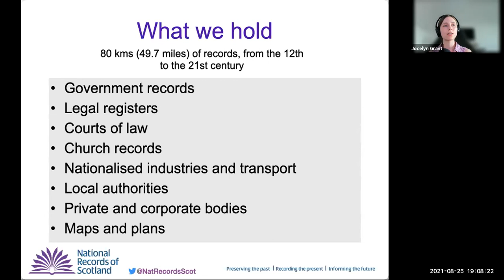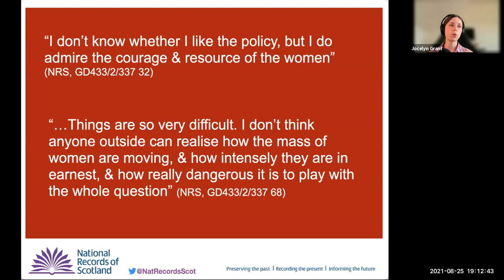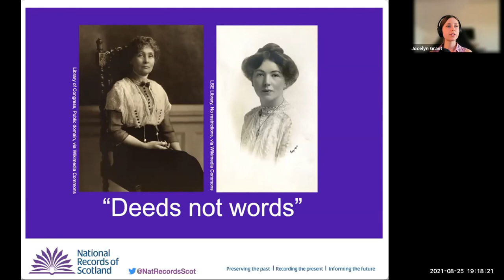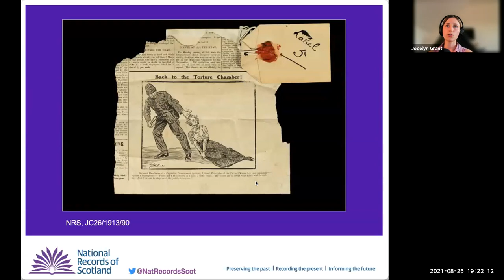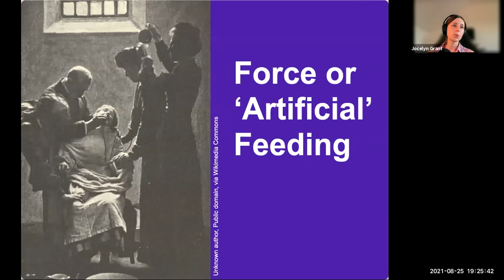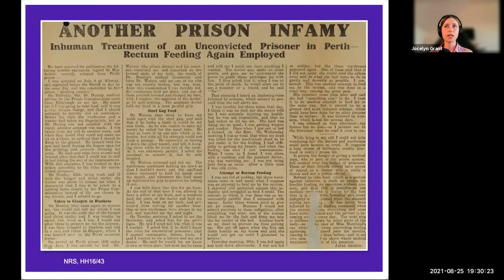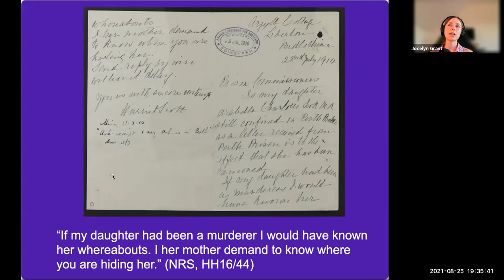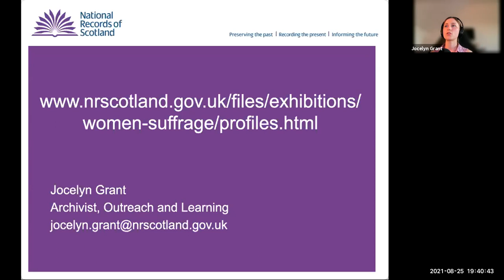Malicious Mischief? Women’s Suffrage in Scotland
Speaker: Jocelyn Grant, Senior Outreach and Learning Manager, Archivist. National Records of Scotland
This talk was given by Jocelyn Grant on 25 August 2021.

Archivist Jocelyn Grant will provide an introduction to the women’s suffrage movement in Scotland, looking primarily at the period before 1918. Drawing on the archives of the National Records of Scotland (NRS), Jocelyn will show how this period is represented in criminal case files, government reports, diaries and newspapers. In particular the talk will cover the difference between the suffragists, and the suffragettes; notable individuals involved in the movement such as Lady Francis Balfour, Ethel Moorhead, Fanny Parker; and the recent online resource (Profiles (nrscotland.gov.uk) produced by NRS, giving access to many of the archival files held within the archives of the National Records.

You can find out more information by exploring our online exhibition

References for the slides featuring images:

Slide 3: Image of the poster for the 2018 exhibition ‘Malicious Mischief? Women’s Suffrage in Scotland’.

Slide 4: John Stuart Mill, courtesy of London Stereoscopic Company [Public Domain] via Wikipedia Commons

Slide 5: Edinburgh National Society for Women’s Suffrage circular letter, NRS, B15/6/1

Slide 6: Emmeline Pethick-Lawrence speaking at Trafalgar Square. Courtesy of LSE Library

Slide 7: Portrait of Frances Balfour by Edward Burne Jones. Courtesy of Musee des Beaux-Arts de Nantes, France via WikiArt.
Fanny Parker escorted from Ayr Court. Crown copyright, NRS, HH16/43

Slide 8: Photograph of Millicent Fawcett’s Hyde Park address, 26 July 1913. Courtesy of LSE Library

Slide 9: Portrait of Lady Frances Balfour, NRS, GD433/2/382

Slide 11: Diary of Lady Frances Balfour, 4 June 1913. NRS, GD433/2/428

Slide 12: Portrait of Lady Frances Balfour, NRS, GD433/2/382

Slide 14: Census letter book, 1911. Crown copyright, NRS, GRO6/380/15

Slide 15: Photograph of Suffragettes, Edinburgh on census night 1911. Courtesy of National Library of Scotland

Slide 16: Photograph of Emmeline Pankhurst, Library of Congress, Public Domain via Wikimedia Commons.
Christabel Pankhurst, courtesy of LSE Library.

Slide 17: Sketch of Ethel Moorhead with her dog, Pine Tree. Courtesy of Libraries, Leisure and Culture Dundee

Slide 20: A suppressed letter written by Ethel Moorhead while in prison, 19 February 1914. Crown copyright, NRS, HH16/40/5

Slide 21: Newsclipping featuring a photograph of Ethel Moorhead and Dorothea Chalmers Smith. Crown copyright, NRS, HH16/40

Slide 22, 23 and 24: Postcard with attached newsclipping titled ‘Back to the Torture Chamber!’. Crown copyright, NRS, JC26/1913/90

Slide 25: Poster title ‘The Cat and Mouse Act’, image courtesy of Museum of London

Slide 26: Postcard, courtesy of Glasgow Women’s Library

Slide 27: Photograph of a woman being force-fed, unknown author, public domain via Wikimedia Commons

Slide 28, 29, 30 and 31: Letter from Elizabeth Gauld to James Devon, 24 February 1914. Crown copyright, NRS, HH16/40/6

Slide 32: Flyer titled ‘Disgraceful Treatment in Perth Prison’. Crown copyright, NRS, HH16/46

Slide 33: Letter from John Lamb. Crown copyright, NRS, HH16/46

Slide 34: Photograph of Fanny Parker. Crown copyright, NRS, HH16/43

Slide 35: Image of Lord Kitchener, ©IWM (Art.IWM PST 2734). Image is cropped.

Slide 36: Notes from governor of Perth Prison, James Grant concerning Arabella Scott, 18 July 1914. Crown copyright, NRS, HH16/44

Slide 37: Letter from Harriet Scott to the Prison Commissioners, 22 July 1914. Crown copyright, NRS, HH16/44

Slide 38: Three female workers testing in the central laboratory at HM Munitions Factory Gretna. Crown copyright, NRS, GD1/1011/35

Slide 39: 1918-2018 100 years of women’s suffrage procession, Edinburgh